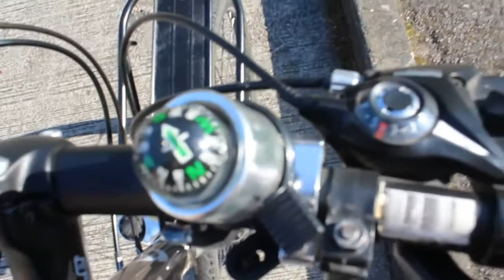#3 Mond Schatten zeigt in falsche Richtung!